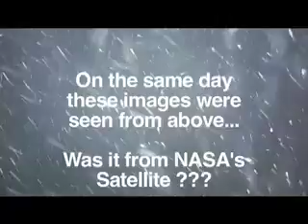Halmstad Sweden on 12-5-10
High view.